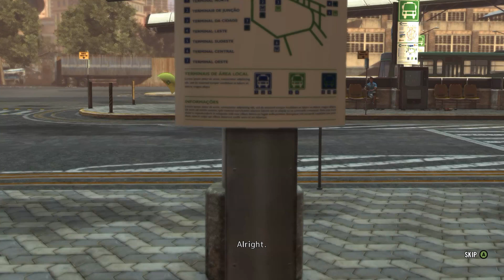Max Payne III: 100% Hard Walkthrough - It's Driver Or Shoot Sister (PC 4K60)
Nine years after the events of the second game, Max Payne has retired from the NYPD and spends his days at a bar in Hoboken, New Jersey, nursing his alcoholism and an addiction to painkillers.